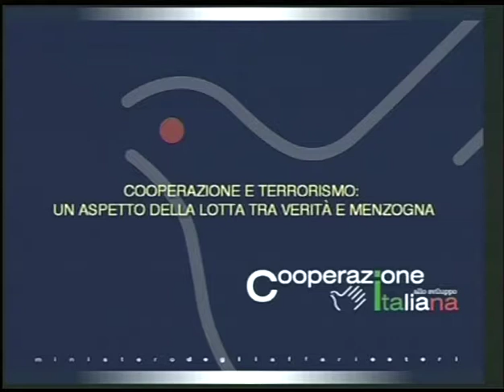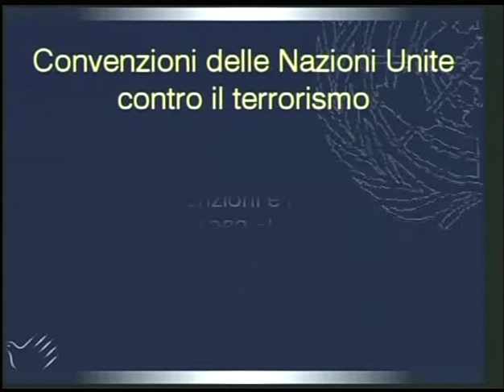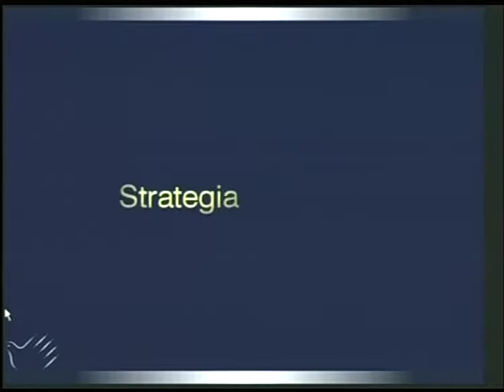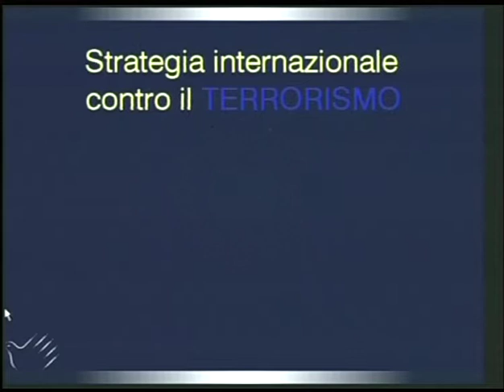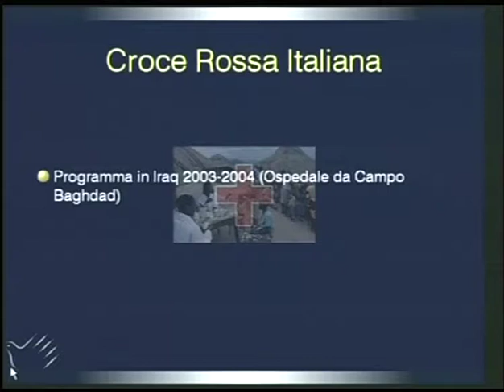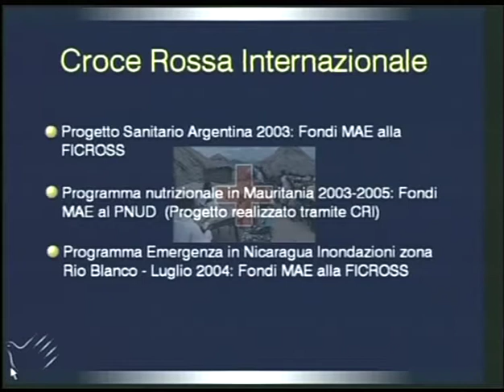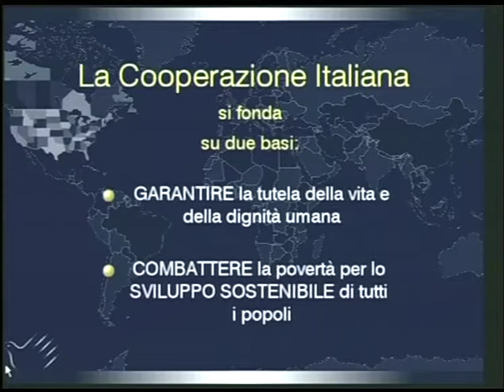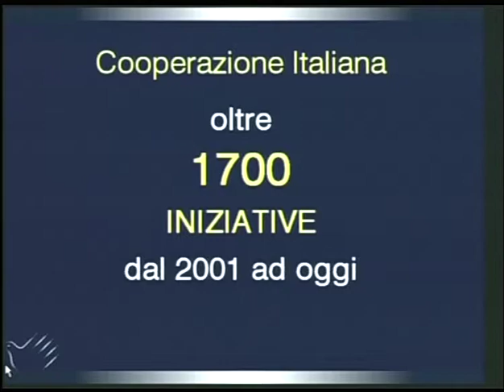Cooperazione e terrorismo: Un aspetto della lotta tra verità e menzogna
Lunedì 23 agosto 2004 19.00
 In occasione dell’incontro intervento di saluto di Gianfranco Gambelli, Presidente Confederazione Nazionale Misericordie d’Italia.  Introduce 6:32 Alberto Piatti, Direttore Generale AVSI. Partecipano:13:02 Giuseppe Deodato, Direttore Generale per la Cooperazione allo Sviluppo; 25:08 Maurizio Agliana;  38:32 Maurizio Scelli, Commissario Straordinario Croce Rossa Italiana.  Coordina Rocco Tolfa, Vice Direttore del TG2.